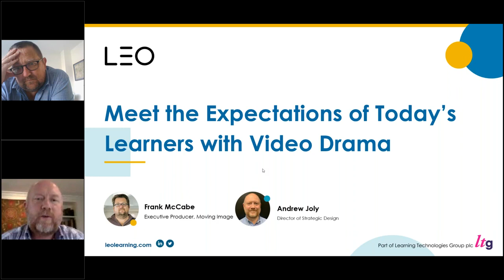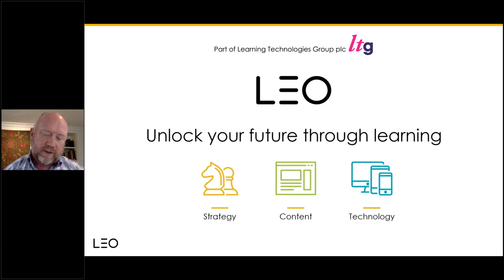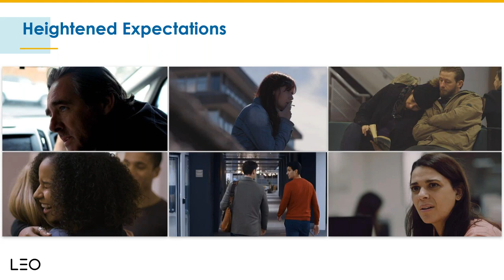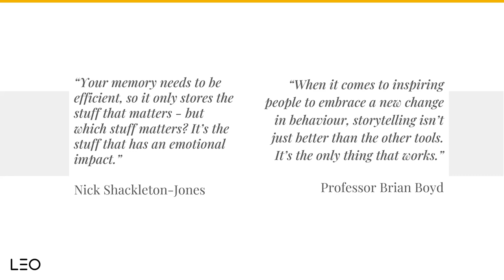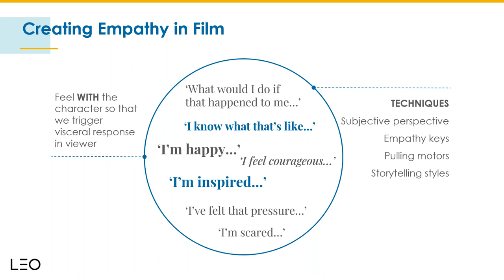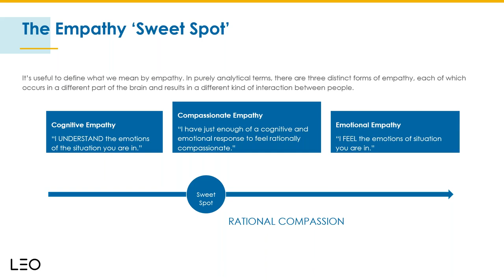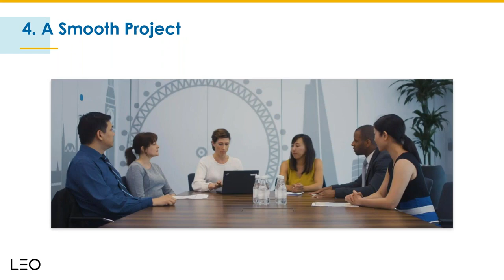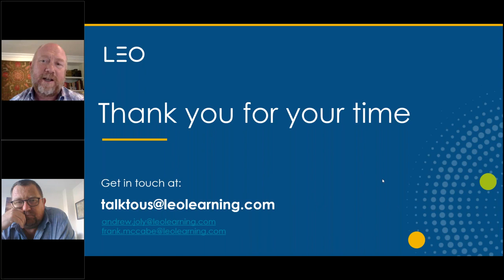Meet the Expectations of Today’s Learners with Video Drama